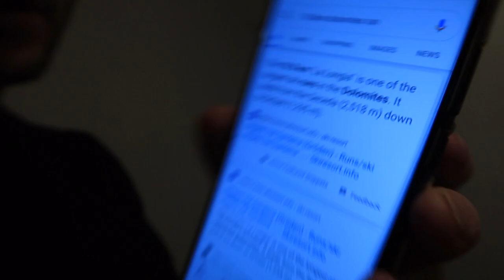Skiing The Famous 10.5km La Longia Run In The Italian Dolomites!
Skiing one of the LONGEST runs in the Italian Dolomites.